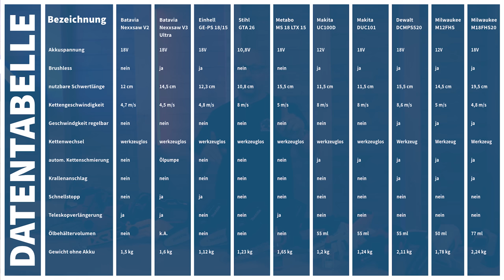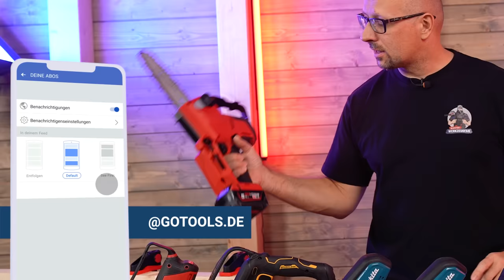12 und 18V Akku-Astsägen im Test: Welche Gehölzsäge schneidet am besten ab?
In diesem Video nehmen wir 12 +18V Akku-Astsägen unter die Lupe. Wir testen und vergleichen Modelle von Makita, Milwaukee, Batavia, Metabo, Dewalt, Stihl und Einhell. Mit der Bewertung zu Leistung, Handhabung und Akkulaufzeit kann ich dir helfen, die perfekte Astsäge für deine Arbeiten zu finden.

Inklusive Verlosung, einfach mit kommentieren oder diskutieren und schon bist du bei der Verlosung um einen 250 € Gotools Einkaufsgutschein dabei!
Viel Erfolg!

Up-to-date bleiben und noch eine zusätzliche Gewinnchance sichern? Alle Infos

🔔Heute in der Verlosung: 1x 250 € Gotools Einkaufsgutschein

🔝 Makita Akku-Astsäge UC100D 12V ohne Akku ohne Lader im Karton
Amazon Vergleich

🔝 Makita Akku-Astsäge DUC101Z 18V ohne Akku ohne Lader im Karton

🔝 Milwaukee M18 FUEL Akku-Astsäge M18FHS20-0 ohne Akku und Ladegerät im Karton

🔝 Milwaukee Akku-Astsäge M12 FHS-602X 2x 6,0 Ah Akku + Lader in HD-Box

🔝 Milwaukee Akku-Astsäge FUEL M12 FHS-0 ohne Akku ohne Lader im Karton

🔝 Batavia 18V Akku-Kettensäge NEXXSAW V2 | 1x 2,0 Ah Akku + Lader im Karton

🔝 Metabo Akku-Gehölzsäge MS 18 LTX 15 ohne Akku und Ladegerät im Karton

🔝 Stihl Gehölzschneider GTA 26

🔝 Einhell Akku-Astkettensäge GE-PS 18/15 Li BL

🔝 Batavia 18V Akku-Kettensäge NEXXSAW V3 Ultra

🔻 INFORMATION:

00:00 Intro
01:13 Die Geräte
02:51 Datentabelle
04:42 Batavia
08:44 Einhell
10:02 Stihl
12:02 Metabo
14:02 Makita
17:57 Dewalt
20:33 Milwaukee
25:43 Fazit

Ablauf und Bekanntgabe der Verlosung:
Die Teilnahme an der Verlosung endet jeweils eine Woche nach Veröffentlichung am Freitag um 17.30 Uhr. Wir ermitteln dann aus allen Kommentaren durch einen Gewinnergenerator* den Gewinner der Verlosung. Der Gewinner wird dann am folgenden Montag, bei uns im Webshop bekanntgegeben. Dort gibt es dann auch alle Infos zum weiteren Ablauf.